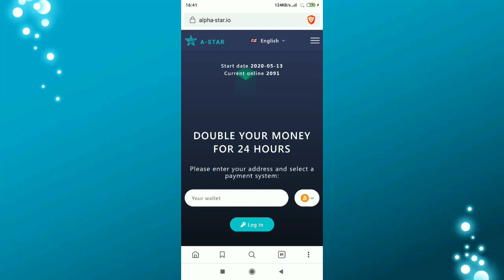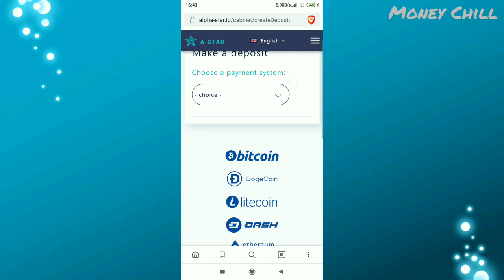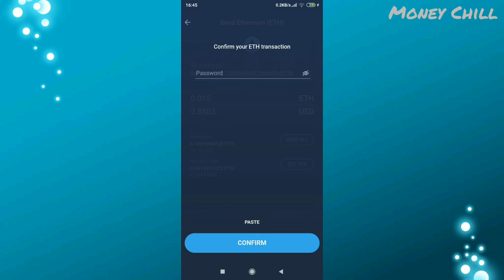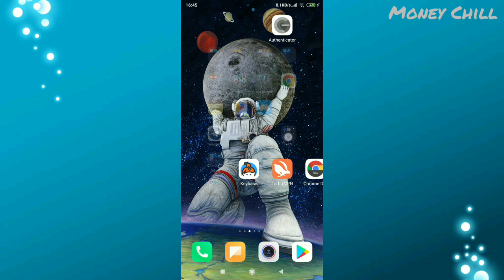LIVE DEPOSIT NEW DOUBLE MONEY SITE ALPHA-STAR.IO EARN 2X MONEY 24 HOURS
📥 Min Invest :
◾️ BTC : 0.0001 BTC
◾️ DOGE : 200 DOGE
◾️ LTC : 0.03 LTC
◾️ PM/ PAYEER :1 USD
◾️ETH : 0.01 ETH
⛔️NOTE